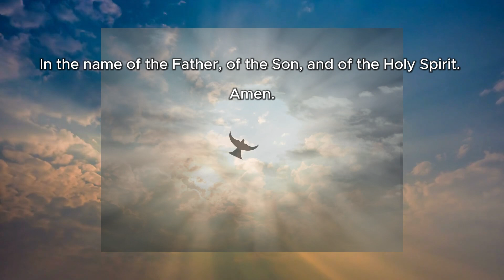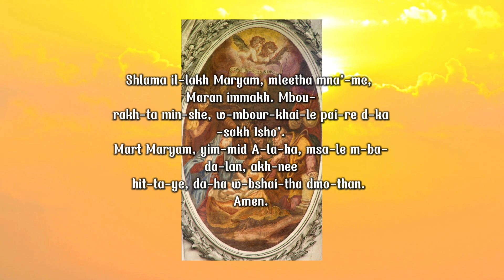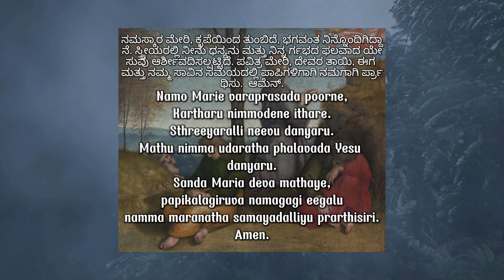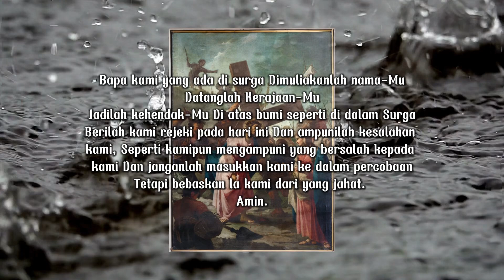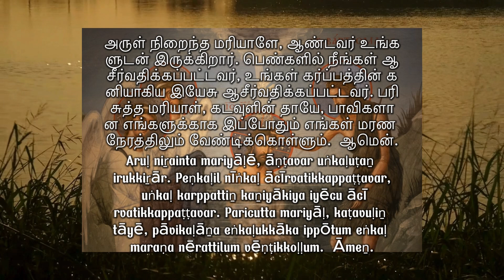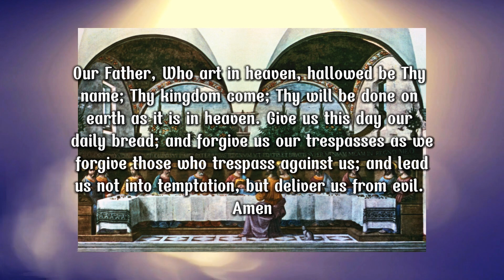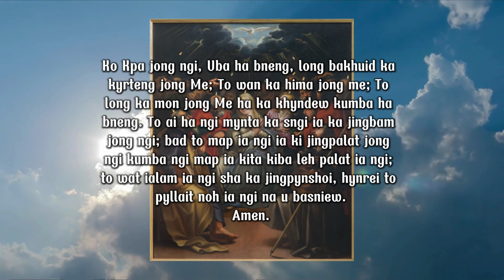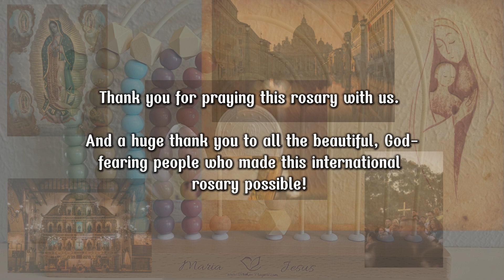The International Rosary Prayed in 20 Different Languages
Who will you be praying this Rosary for?

Catholic means universal, but not everyone is gifted with knowing multiple languages. Yet, the Holy Spirit allows us to share the Gospel with every corner of the world. Here, we have the Rosary, all four mysteries, in 20 languages.

Latin, German, Portuguese, Spanish, Aramaic, French, Irish, and many more!!

Let's share the faith in every way we can; praying and meditating on the Rosary is a great way to start!

Thank you to all the wonderful people who made these prayer recordings possible!